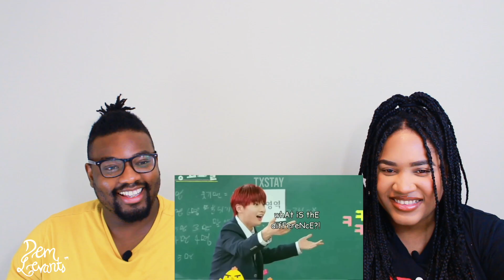Stray Kids' English Debate is a BIG Mess| REACTION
Our reaction to stray kids english debate is a big mess

BECOME A PART OF THE YOUNOW FAMILY:
Dem Levants:

GET $15 IN CREDIT TOWARDS YOUR FIRST LYFT RIDE WITH CODE:
DEMLEVANTS

Dem Levants React™ is a husband and wife duo from New York (J) and Trinidad and Tobago (Xavé). On their channel, you can find all types of reaction videos!